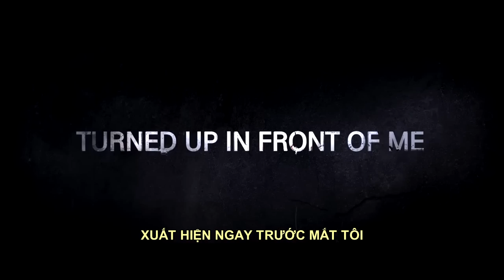VÒNG XOÁY TỘI ÁC - Chronicles of Evil Official Trailer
Một xác chết đột ngột xuất hiện giữa lòng Seoul trong tình trạng bị treo lơ lửng. Cả Hàn Quốc sục sôi vì vụ giết người man rợ này. Cảnh sát cấp cao Choi được chỉ định điều tra vụ án nhưng không ai biết anh đang chôn giấu một bí mật khủng khiếp về tên sát nhân...